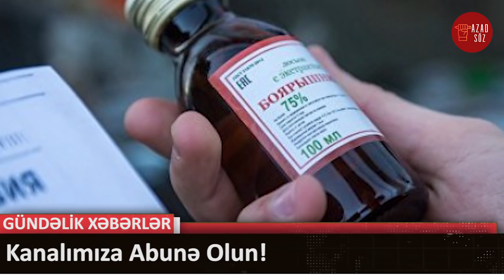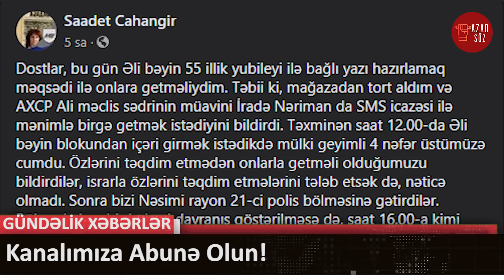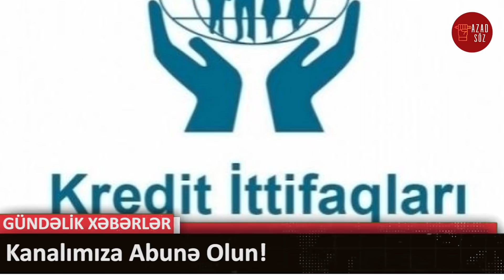Əli Kərimlinin evinə gedən cəbhəçilər polisə aparılıb